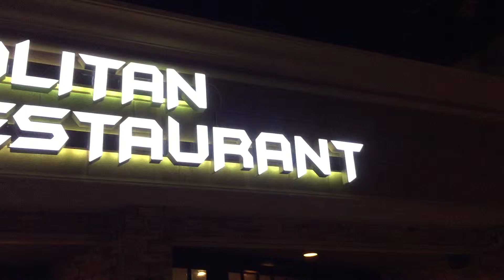Channel letter with reverse led